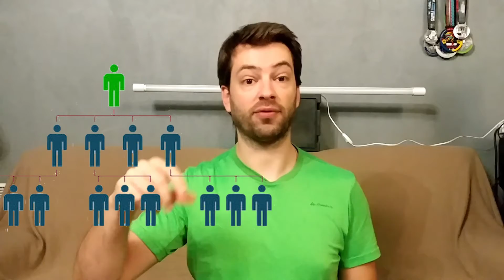Book 12 The Two Minute Story - 30 Books in 30 Days Challenge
Book12 of my 30 books in 30 days challenge. Today I read The Two-Minute Story. Here is how it went.

Musics:
Jackson F Smith - Cantina Rag
Asura - Whispering Through